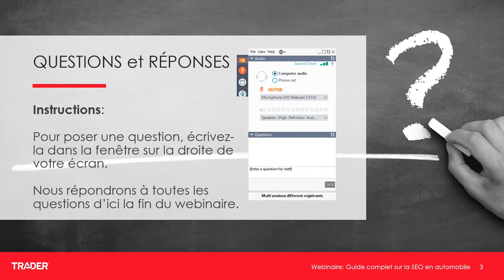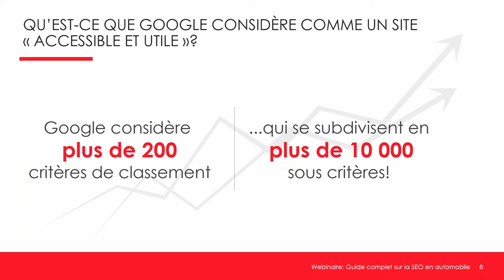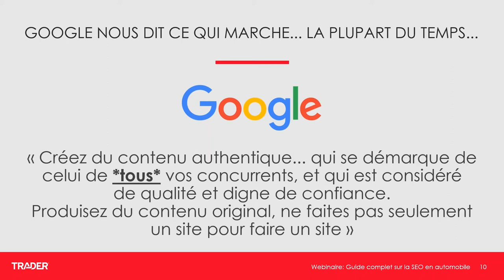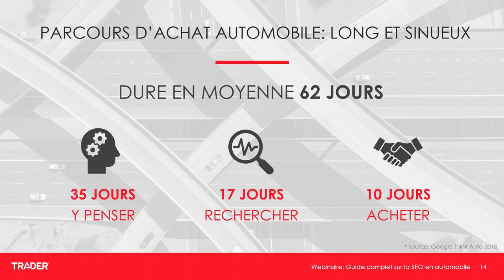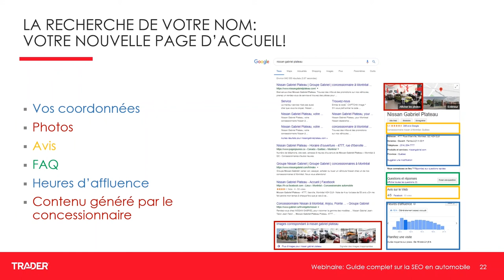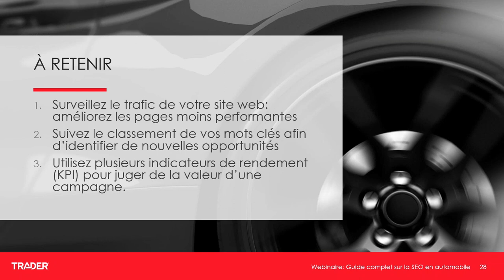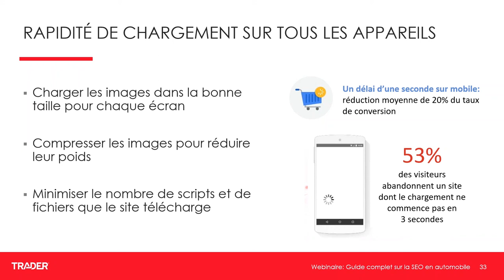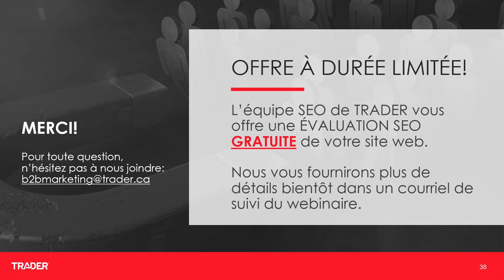Webinaire: Guide complet sur la SEO en automobile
Lors du webinaire Guide complet sur la SEO en automobile, notre expert en SEO automobile Madeleine Dube a partagé avec vous des tactiques pour attirer du trafic de clients potentiels de qualité vers votre site web. Si vous avez raté le webinaire ou si vous souhaitez en revivre des extraits, vous serez heureux d’apprendre qu’il vous est offert en visionnement libre.